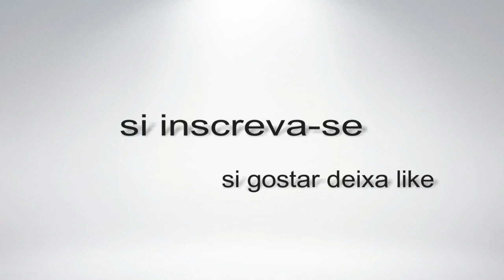CÓRREGO FUNDO AS MARGENS DA PISTA , PESCARIA DE BAGRE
UM CÓRREGO DE ÁGUAS LIMPA E BEM FUNDO,APESAR DOS BAGRES GOSTAR DE ÁGUAS SUJAS MAIS AINDA SAIU UNS PEIXES,NAS MARGENS DA BR MARECHAL RONDON S.P